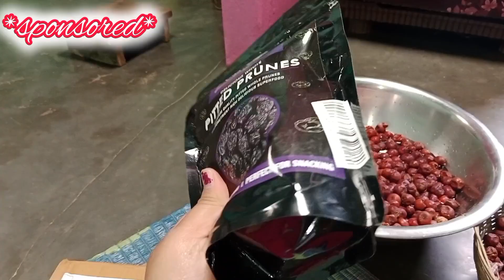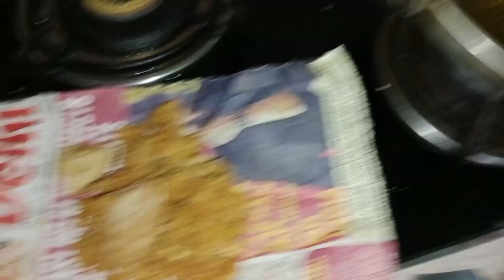Boroi Achar recipe oina taurage🤤 | @marinachanu3144